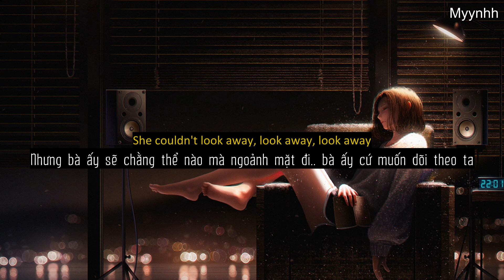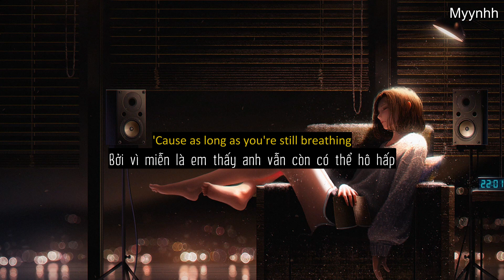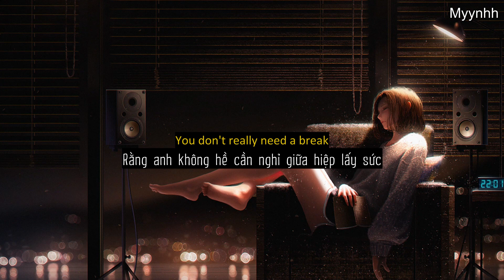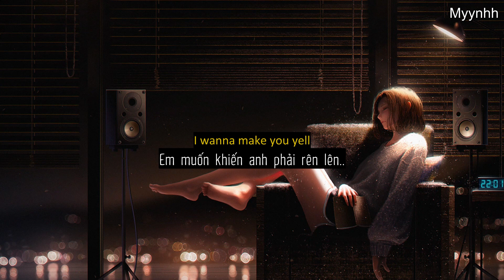[Vietsub + Lyrics] Oxytocin - Billie Eilish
[Verse 1]
If you only pray on Sunday, could you come my way on Monday?
'Cause I like to do things God doesn't approve of if She saw us

[Chorus]
I can see it clear as day
You don't really need a break

[Post-Chorus]
I wanna do bad things to you (To you)
I wanna make you yell (Yell)
Don't wanna treat you well (Well)

[Verse 2]
If you find it hard to swallow, I can loosen up your collar
'Cause as long as you're still breathing
Don't you even think of leaving

[Pre-Chorus]
Not gonna wanna look away, look away, look away
You're gonna wanna get involved, involved, involved

[Outro]
Bad things